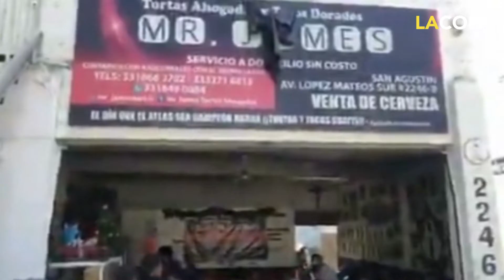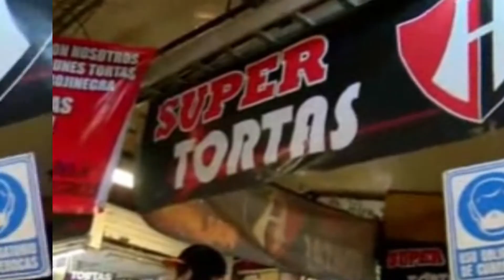Negocio regaló tortas ahogadas por triunfo de Atlas